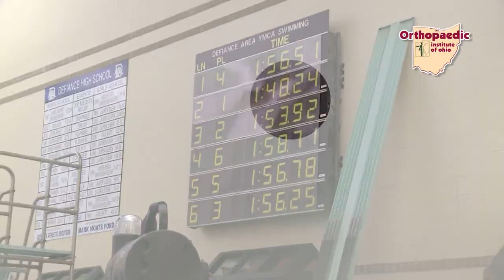High School Swimmer Jared Fleagle